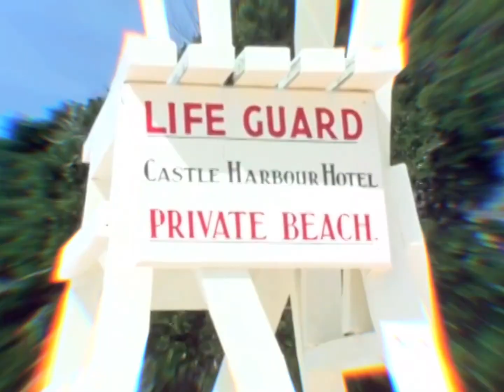Atlantic Standard Time (UTC -4)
Times & Zones